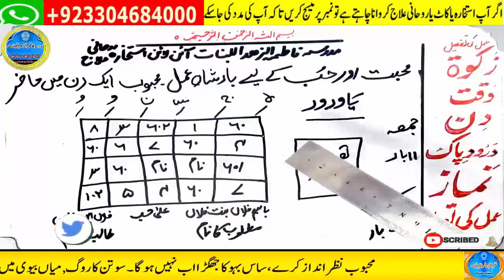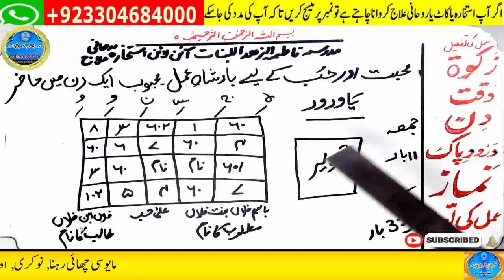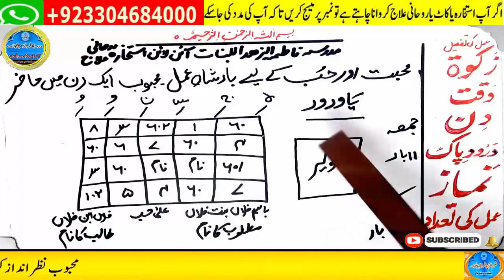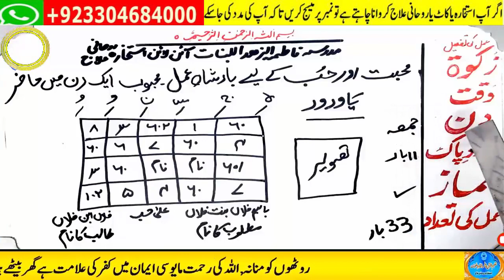mohabbat ka wazifa, wazifa for love, love marriage, mohabbat ka wazifa aag jesa, mohabbat ka taweez